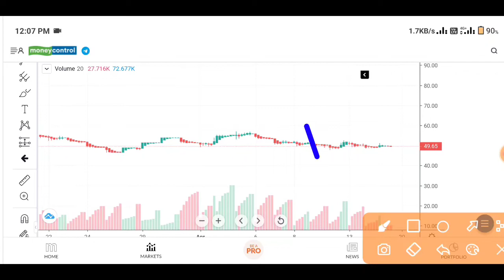Banas finance share latest news today | Banas Finance Stock Latest News | Penny Stock Buy now